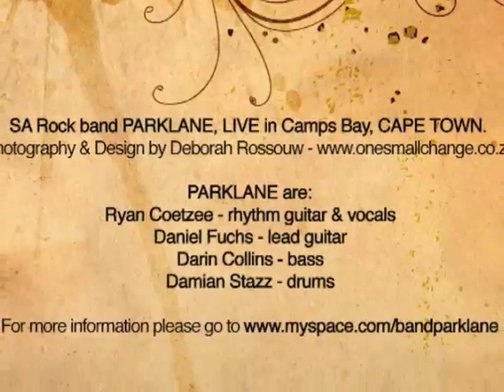SA ROCK BAND PARKLANE - LIVE SLIDESHOW TO "GOODBYE"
A rolling slideshow of photos taken by Deborah Rossouw at South African rock band PARKLANE at their first show with new lineup, including new drummer Damian Staz (original Freshly Ground drummer) and Darin Collins on bass, in Camps Bay, Cape Town in October 2008, slideshow is accompanied by their track "Goodbye" which was in fact the opening track of the evening..